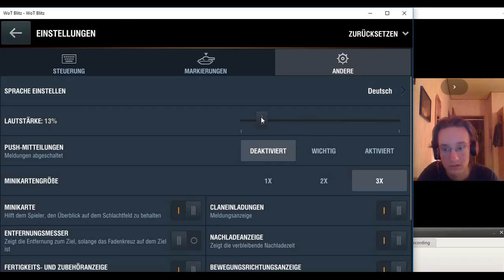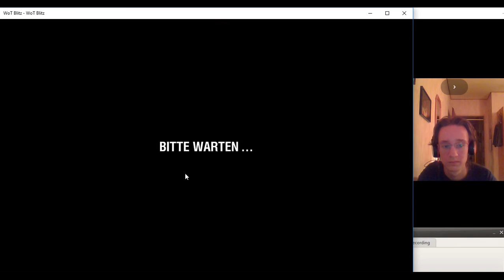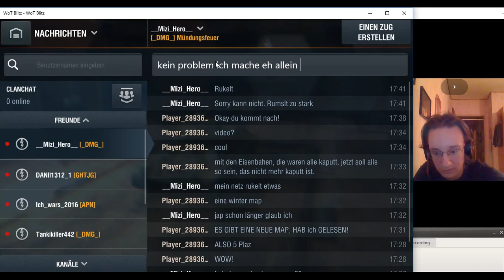WORLD OF TANKS Blitz #12 [DEUTSCH/GERMAN] Eine kleies Dankeschön rede!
World of Tanks blitz Kostenlos

Hier kannst du mein Fan sein!